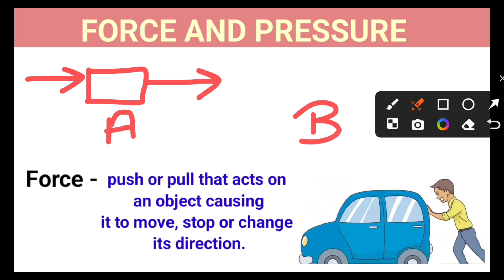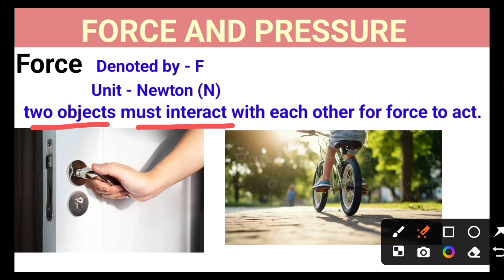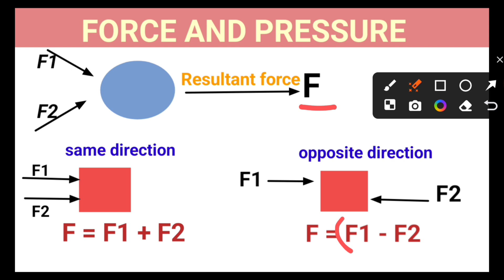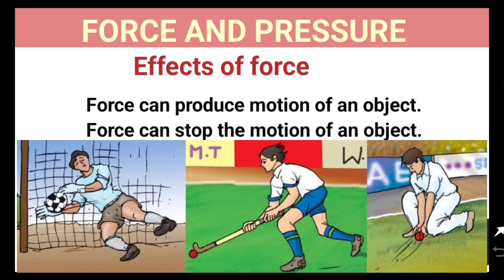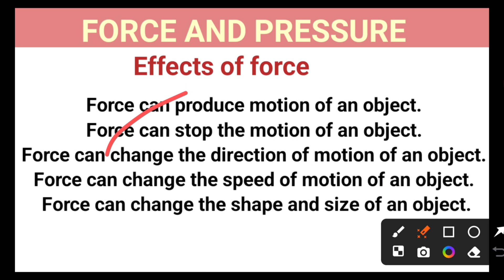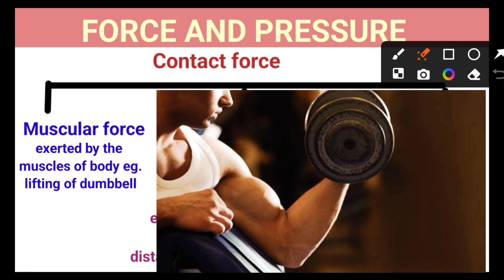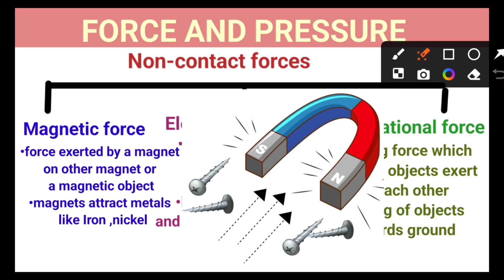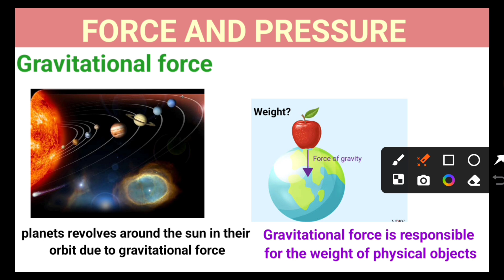Force and pressure (part 1)Class 8 Science Chapter - 10 NCERT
This video covers the following topics of class -8
 Force
Newton
Unit of force
Resultant force
Effects of force
Types of forces
Contact force
Non - contact force
Muscular force
Frictional force
Mechanical force
Magnetic force
Electrostatic force
Gravitational force